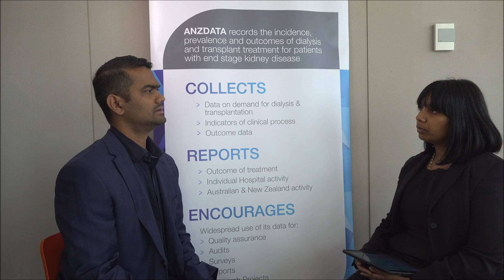Interview about Symptom monitoring with feedback trial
As a part of ANZDATA's Meet Our Researchers Series
Symptom monitoring with feedback trial interview with Clinical trial coordinator Lavern Greenham.